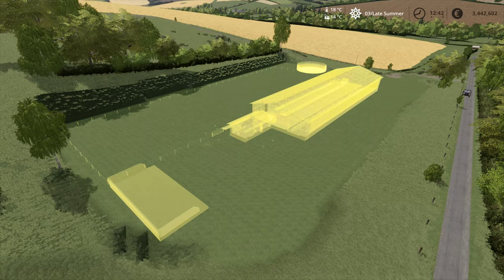Building one more cow stable, buying cows & animal care | Oakfield Farm 19 | FS19 TimeLapse #75 | 4K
♫Music♫:
00:32 Leap of Faith - Edgar Hopp
03:13 Super Hero - Hector Posser
05:25 When All Kingdoms Fall - Edgar Hopp
08:13 Get My Heart in Trouble - Ethan Martin feat. Frigga
11:14 Catch Me When I Fall for You - Yesable feat. Mia Stegmar
14:44 Quit Calling Me Your Lover - Loving Caliber